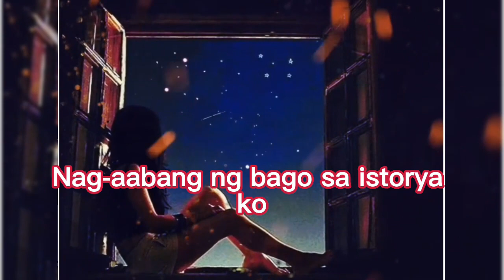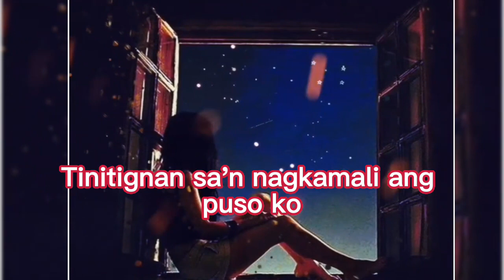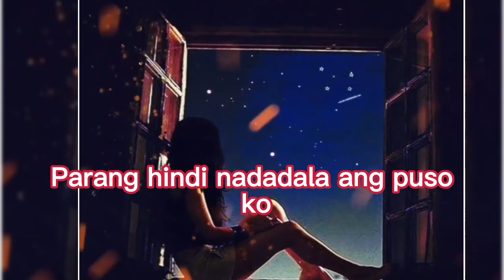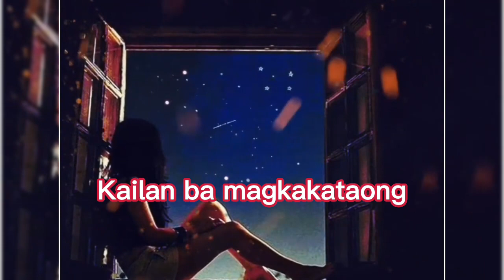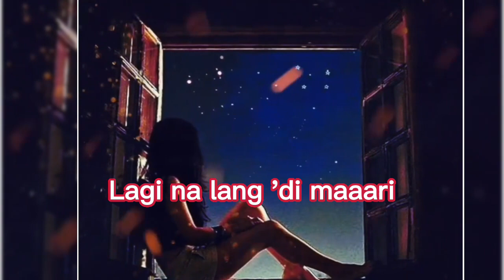Paano Ba Ang Magmahal Song by: Piolo Pascual and Sarah Geronimo @clair de lune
🎵🎧Paano Ba Ang Magmahal (Acoustic Version)
Piolo Pascual, Sarah Geronimo
Content found during: 0:00 - 4:50